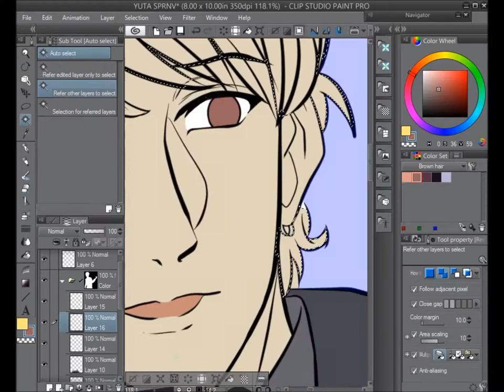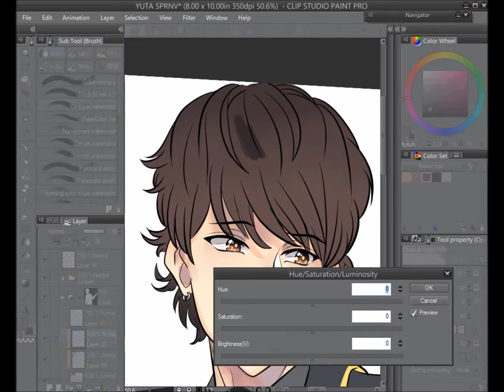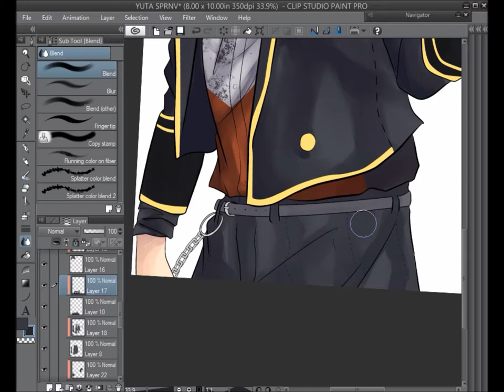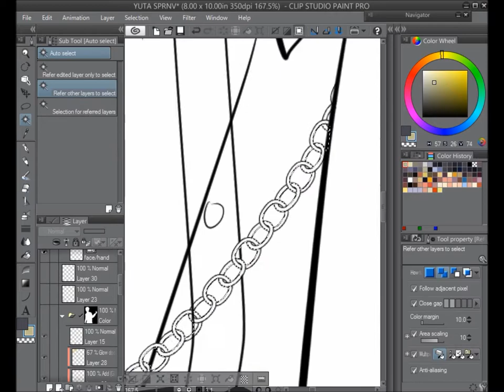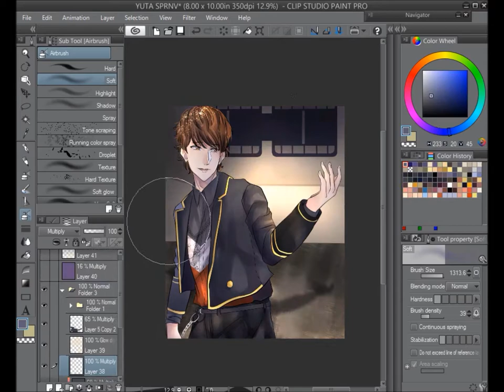Digital Speedpaint; Yuta from 龍雅-Ryoga-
IM BACK

okay so this Ryoga's main vocalist, Kishimoto Yuta. He was also Goushi's actor in B-Project's stageplay jjjsddffg. Fun fact Ryoga did one of the endings for yugioh VRAINS

I already pre ordered their first album and im so ready for it. I wanna draw Reo and IdeTaku next bc i also love them alot (+ keitaro and keita).